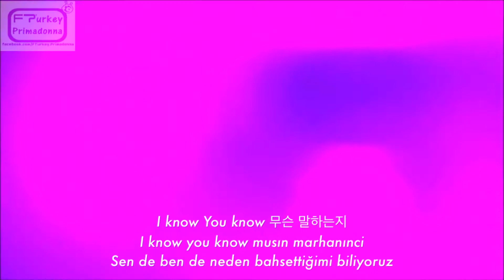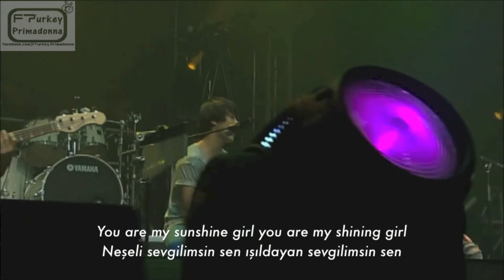FTISLAND - Sunshine Girl (Türkçe Altyazılı + Okunuş)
Daha fazla bilgi ve istek için;